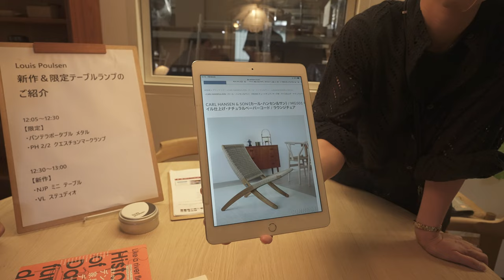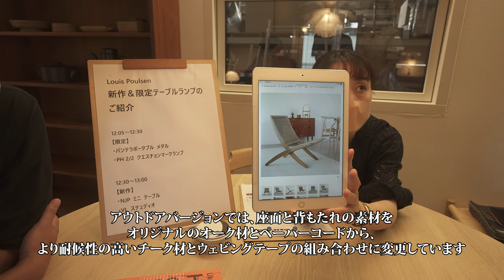CARL HANSEN & SON（カール・ハンセン＆サン） / MG501 キューバチェア 【2022/7/6 ライブ切り抜き】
今回は、MG501 キューバチェアについて解説しました！

ルイスポールセン新作＆限定テーブルランプ

CARL HANSEN & SON（カール・ハンセン＆サン） / MG501 キューバチェア / オーク材・オイル仕上げ・ナチュラルペーパーコード / ラウンジチェア

CARL HANSEN & SON（カール・ハンセン＆サン） / MG501 キューバチェア / オーク材・ソープ仕上げ・ナチュラルペーパーコード / ラウンジチェア

CARL HANSEN & SON （カール・ハンセン＆サン） / MG501 キューバチェア / チーク材・無塗装・フラットロープ セサミ（Sesame 083） / 屋外用ラウンジチェア

CARL HANSEN & SON （カール・ハンセン＆サン） / MG501 キューバチェア / チーク材・無塗装・フラットロープ チャコール（Charcoal 1402） / 屋外用ラウンジチェア

・関連BLOG

白いＹチェアのあるたおやかな暮らし｜ソフト（塗装）のメリットと注意点、アフターフォローもご紹介

【Yチェア限定色】CH24 SOFT BYイルスクロフォード《7月SEAWEED販売開始》

CARL HANSEN&SON（カール・ハンセン＆サン）価格改定のお知らせ（2022年8月1日より）

この動画への感想はコメント欄へ、ご質問等あれば下記よりお願いいたします。

営業日:月〜金
休日:土日祝

商品紹介リクエスト募集中です！
気になる商品ありましたらどしどしコメントください。